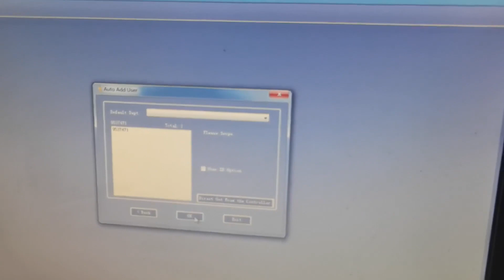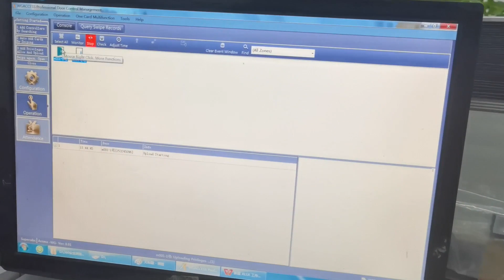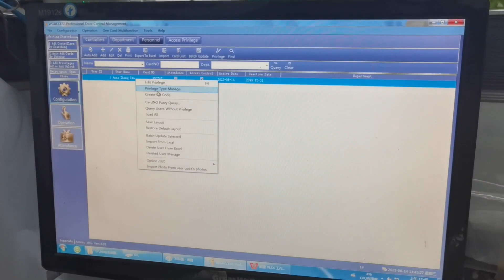how to use Dynamic QR code reader with network Access Control board?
How to open the door through the QR code?
How to set the effective time?
How to send a QR code to visitors?
According to various questions raised by customers. We have detailed videos and documents here.